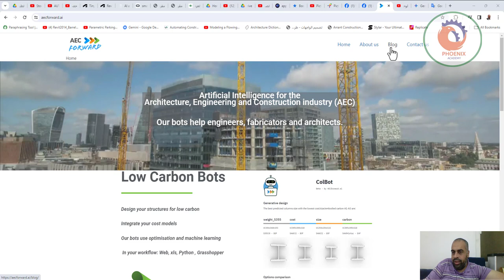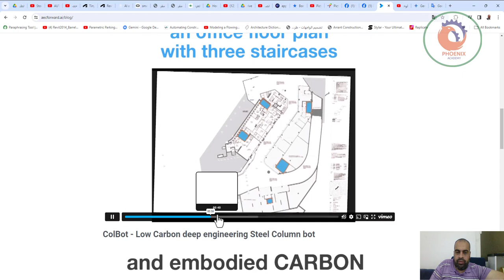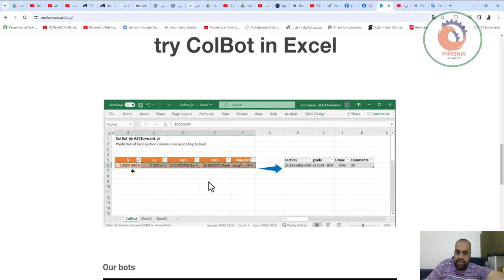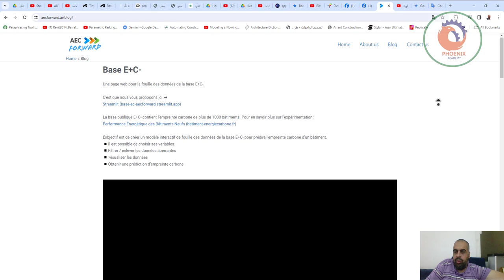الذكاء الاصطناعي لصناعة الهندسة المعمارية والهندسة والبناء AEC تساعد الروبوتات الخاصة بنا المهندسين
❤️ روابط التواصل
✅ انستجرام